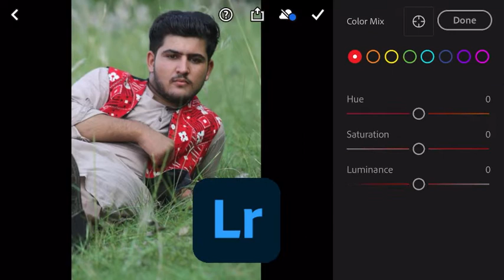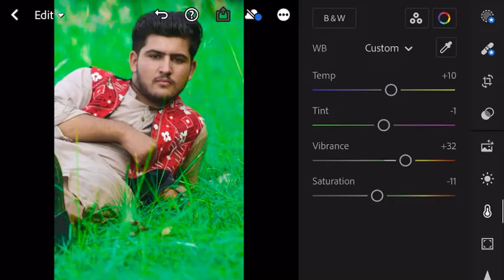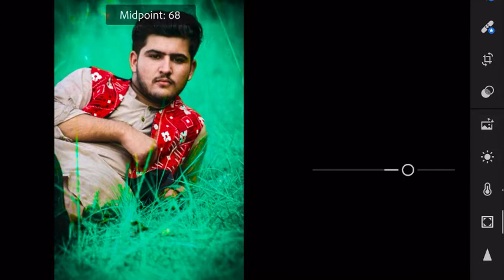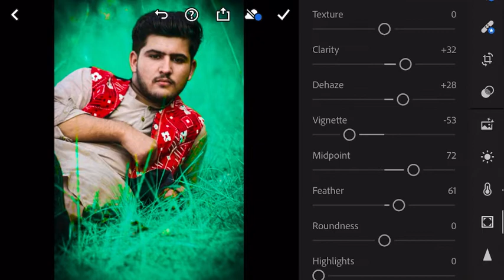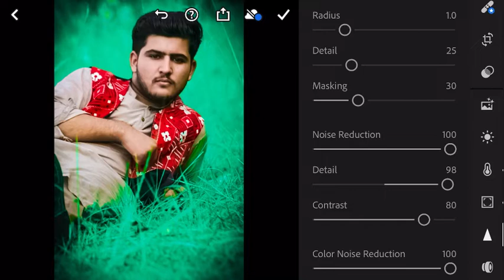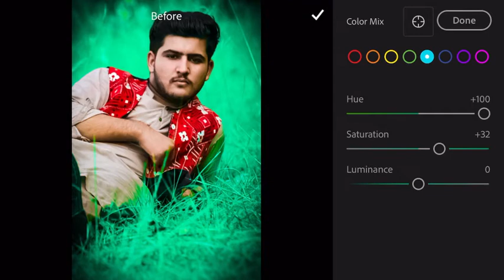Moody Blue Tone Editing in Lightroom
lightroom editing